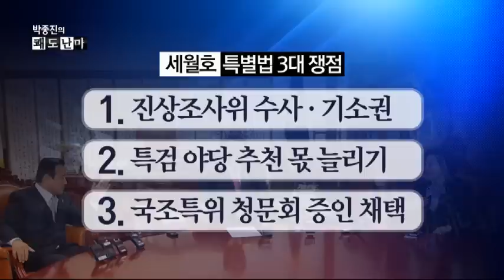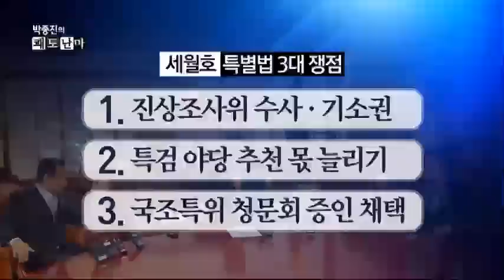코너 몰린 '박영선호', 세월호 딜레마 봉착_채널A_쾌도난마 671회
출연 : 이종혁 여의도연구원 상근 부원장, 황태순 시사평론가, 유용화 시사평론가, 강연재 변호사

코너 몰린 '박영선호', 세월호 딜레마·계파 패권주의 봉착
당 내 강경파에 '흔들'··· 고립무원 박영선
박지원 "박근혜 대통령과 새누리당이 먼저 약속깬 것"
세월호 유가족 "제대로 된 특별법 만들어 달라" 촉구
與 "합의 파기, 정치 도의상 있을 수 없는 일"
새누리 "기존 합의 이행" vs 새정치 "재협상"
새누리 "신뢰 깨지면 사회 붕괴"··· 합의 이행 압박
이완구 "자력구제금지, 무너뜨릴 수 없어" ○ 기사 보기

〈평일〉
08시 00분 라디오쇼 정치시그널 (유튜브 라이브)
08시 50분 김진의 돌직구 쇼
10시 20분 김진의 더라방 (유튜브 라이브)
12시 00분 뉴스A 라이브
15시 50분 강력한 4팀
17시 20분 뉴스TOP10
19시 00분 뉴스A

〈주말〉
12시 00분 토요랭킹쇼·뉴스A 라이브
17시 40분 뉴스TOP10
19시 00분 뉴스A